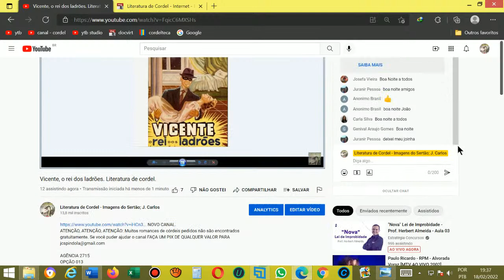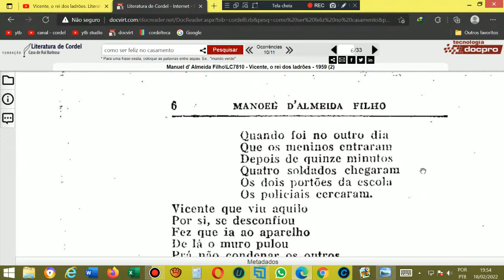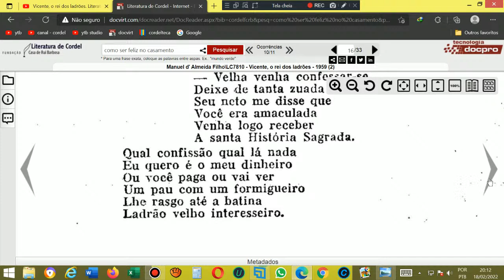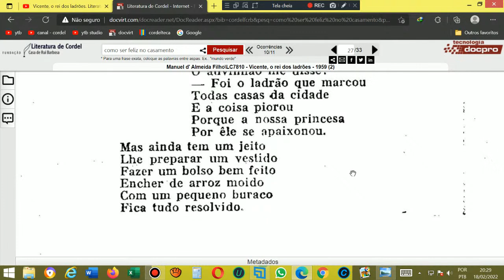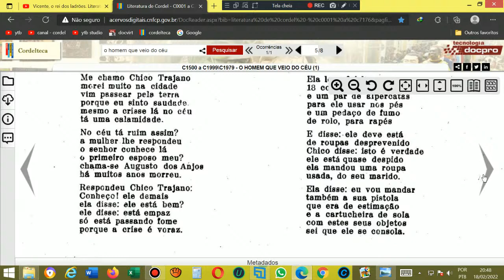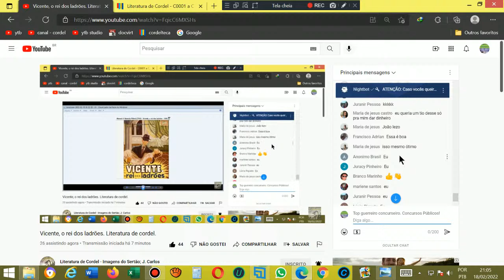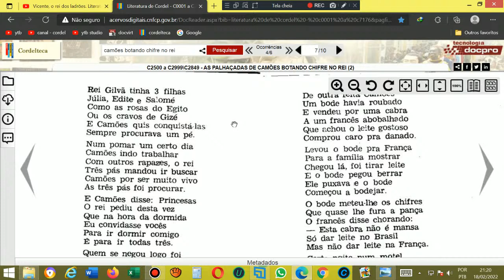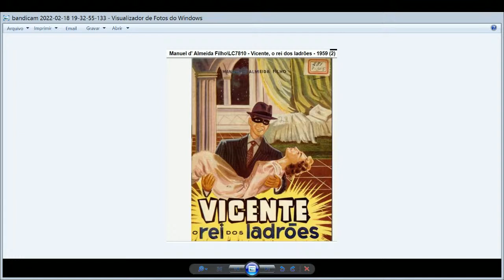Vicente, o rei dos ladrões. Literatura de cordel. Folhetos de romances de literatura de cordel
AGÊNCIA 2715
OPÇÃO 013

Cordel:
Voz de João Carlos Spíndola.
Autor ou proprietário: Manoel D' Almeida Filho